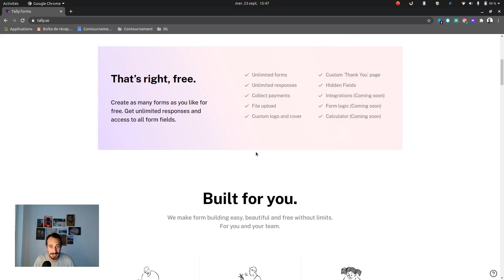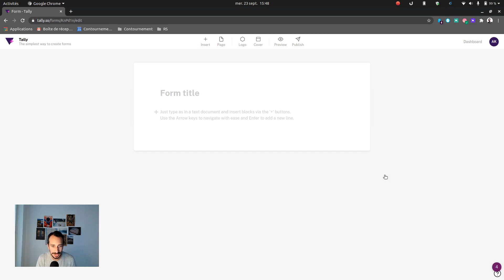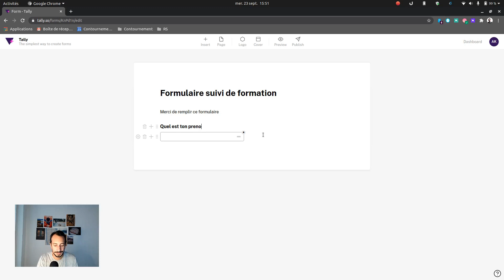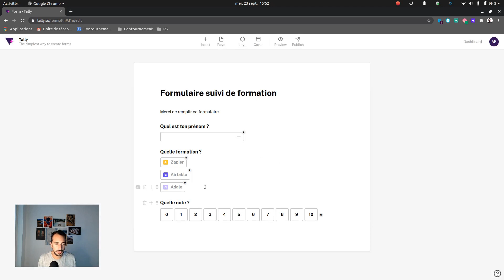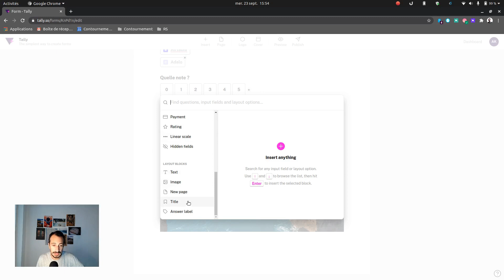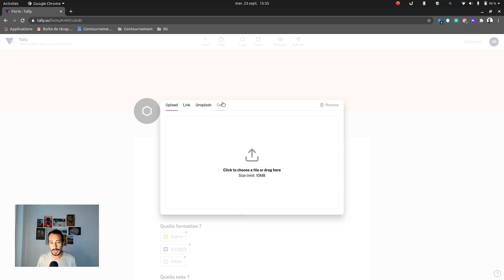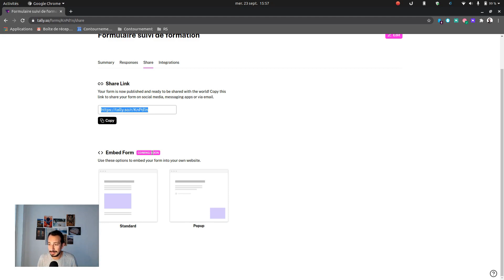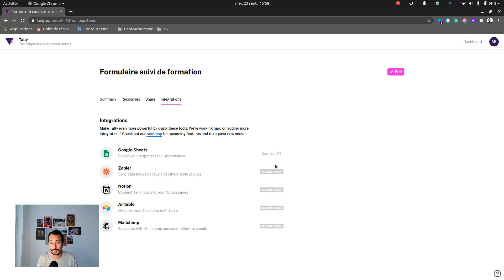Premiers pas avec Tally : la création de formulaire hyper efficace en mode blocks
Dans cette vidéo, je découvre avec vous l'outil de création de formulaire Tally.so. C'est un outil très intéressant et innovant à mon sens, certes encore jeune mais très prometteur.

Retrouvez toutes nos formations sur contournement.online